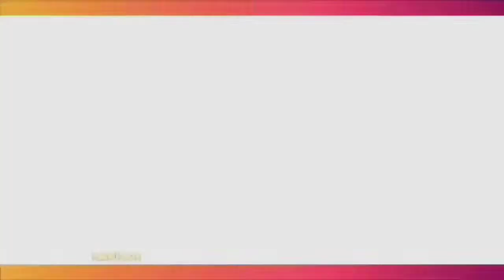Cerita Elly Sugigi Yang Pernah Alami Ini